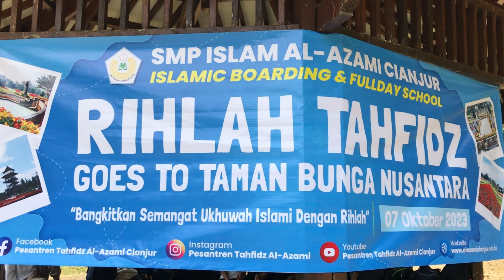Rihlah Tahfidz SMP Islam Al-Azami Cianjur 2023